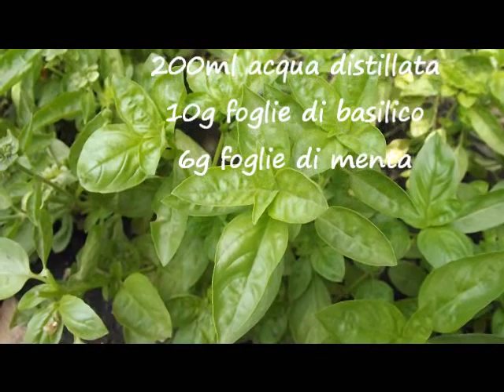Spray ANTIZANZARE NATURALE con BASILICO e MENTA- Proprietà del basilico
▂ ▃ ▄ ▅ ▆ ▇ █ INFORMAZIONI UTILI █ ▇ ▆ ▅ ▄ ▃ ▂
Ricetta spray antizanzare naturale con basilico e menta. Le proprietà del basilico. Nel video spiegherò anche come arricchire la ricetta con oli essenziali specifici.

N.B.
Ricorda sempre di disinfettate contenitori e strumenti con alcool alimentare.

Prima di utilizzare qualunque cosmetico preparato in casa fai un test allergico: applica il prodotto sul polso ed attendi 24 ore.

Ricorda che naturale non equivale ad innocuo.
Potresti essere allergico ad un componente naturale senza saperlo!

 SE TI E' PIACIUTO IL VIDEO,METTI MI PIACE, LASCIA UN COMMENTO E CONDIVIDI!